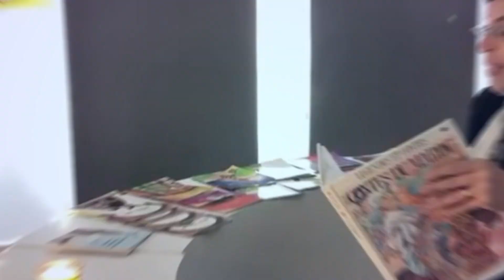best of générale